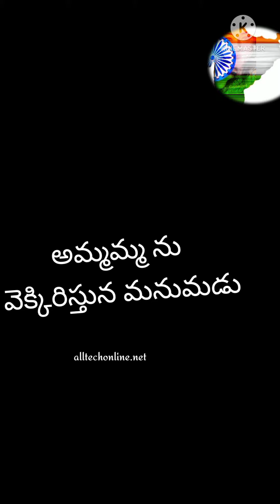chinkuvoice in telugu 22 ||chinku voice teasing his grandma in telugu